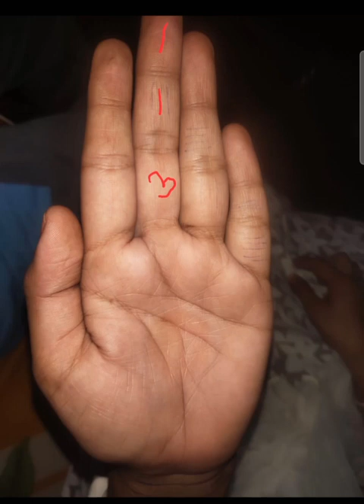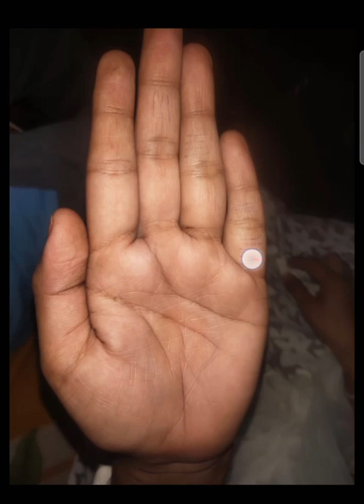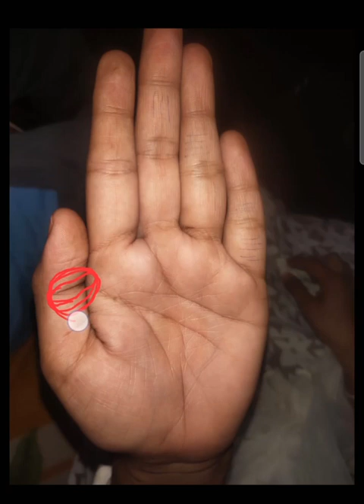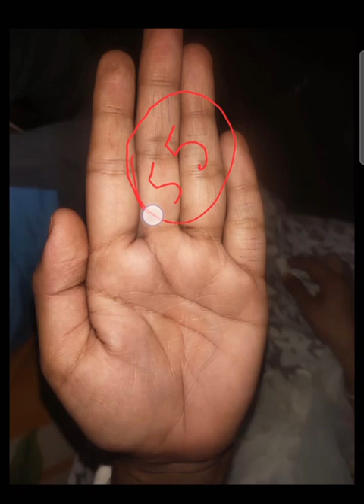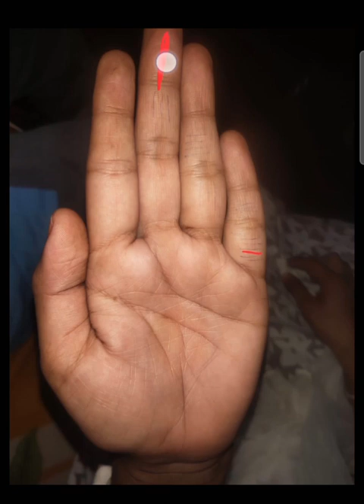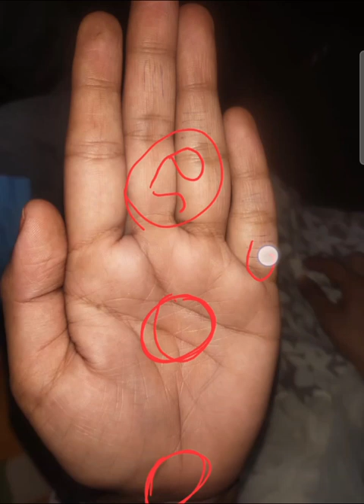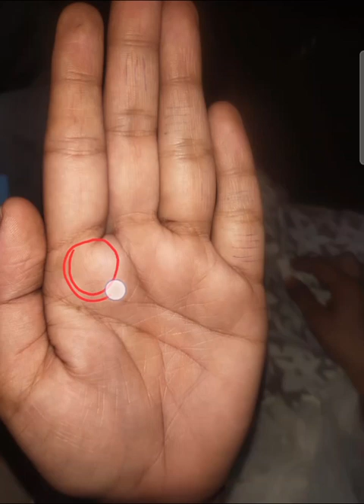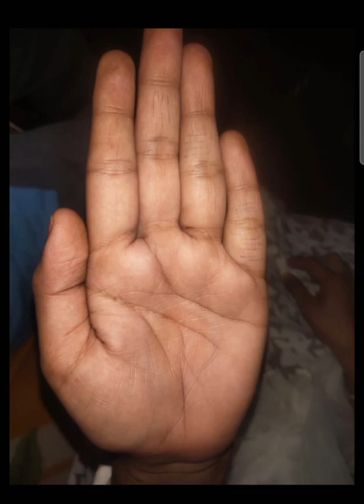दांपत्य जीवन में औरत का सरित तानाशाही होना अच्छी बात नहीं है ll It is not a good thing ll Part-21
दांपत्य जीवन में औरत का सरित तानाशाही होना अच्छी बात नहीं है ll It is not a good thing for a woman to be dictatorial in married life.

नमस्कार,
  हस्तरेखा शास्त्र सदियों पुराना है l हस्तरेखा के माध्यम से हम अपने जीवन में आने वाली समस्याओं का समाधान कर सकते हैं और उसे सचेत रह सकते हैं आपके हाथ की रेखाएं हमें बताती हैं कि हमारे साथ भविष्य में क्या हो सकता है और हमें उसके लिए क्या उपाय करने चाहिए। किसतारा उपाय करने चाहिए l
   आप हमे Saturday and Sunday को संपर्क कर सकते है एन नंबर में  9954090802 Call and WhatsUps No 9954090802 आप का हाथ का Analysis करवाना सहते है तब संपर्क करे l

Your Quaris:

Hastrekha gyan
Hastrekha vivah rekha
Hastrekha santan rekha
Hastrekha jeeban rekha
Hastrekha मस्तिष्क rekha
Hastrekha heart rekha
Hastrekha bhagya rekha
Hastrekha shiksha rekha
Hastrekha Love sing rekha
हस्तरेखा यात्रा रेखा
हस्तरेखा सूर्य रेखा
हस्तरेखा चंद्र रेखा
हस्तरेखा मंगल रेखा
हस्तरेखा गुरु रेखा
हस्तरेखा शनि रेखा
हस्तरेखा बुद्ध रेखा
हस्तरेखा शुक्र रेखा
हस्तरेखा राहु रेखा
हस्तरेखा केतु रेखा
हस्तरेखा बुद्धि रेखा
Marriage life
Love life
Children life
Education life
Money line
Fate line
Successful life
Journey line
Service life
Government service
Private service
Medical service
IAS service
IPS service
Civil service
Business life
Business line
Good health line
Love marriage line
Arrange marriage line
Marriage delay line
Sex life line
Bold mind line
Beautiful life line
Political line
Perfect life partner
Job line
Government job line
Private job line
Propriety line
Asset line
Palmistry in hindi
Palmistry in fate line
Palmistry in Actor life
Palmistry in Flim line
Palmistry in medical
हस्तरेखा विद्या हिन्दी
हस्तरेखा money triangle
हस्तरेखा जिंदगी सफल रेखा
हस्तरेखा money line
हस्तरेखा success line
हस्तरेखा all type video
Triangle in hand palmistry
DIY palmistry hand
Basic of palmistry hand reading
Mind line,Heart line,marriage line
Child line,sun line,luck line,health line
Wealth line, X sign,M sign,V sign,Triangle sign, हाथ की रेखा, जीवन रेखा, मस्तिष्क रेखा, हृदय रेखा ,विवाह रेखा, संतान रेखा, भाग्य रेखा, सूर्य रेखा, स्वास्थ्य रेखा, धन रेखा, विदेश यात्रा रेखा, हृदय रेखा l
Fate line
Dhan rekha
Bhayga rekha
Nasib rekha
Lucky rekha
Palmistry money line
Palmistry money
Palmistry for arranged marriage
हस्तरेखा gyan hindi
हस्तरेखा से जाने अपना भविष्य
हस्तरेखा gyan चित्र सहित
हस्तरेखा ज्योतिष
सरकारी नौकरी वाला हस्तरेखा
प्राइवेट नौकरी वाला हस्तरेखा
हस्तरेखा money triangle
हस्तरेखा रोग line
हस्तरेखा IAS service
हस्तरेखा IPS service
हस्तरेखा doctor line
हस्तरेखा डेली रूठने
हस्तरेखा माता पिता संबंध रेखा
हस्तरेखा Child रेखा
हस्तरेखा budhi से जुड़ी रेखा
Good health हस्तरेखा
स्वस्तिक हस्तरेखा
त्रिशूल हस्तरेखा
X निशान हस्तरेखा
V निशान हस्तरेखा
राजयोग हस्तरेखा
Accident line
Bharatiya hastrekha
Indian Palmistry
World Tour हस्तरेखा